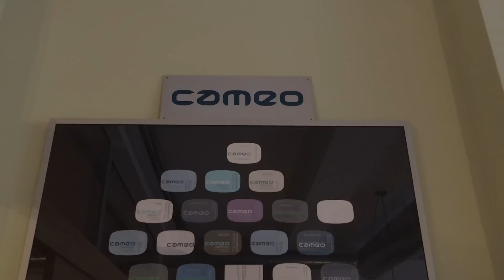Cameo te desea feliz 2017